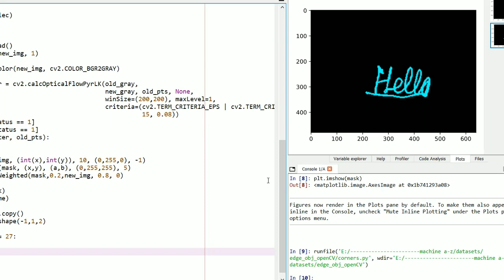Draw in air | opencv python | optical flow tracking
live handwritten gestures | opencv python
this is teaser for upcoming video of openCV .
optical flow object tracking project

if you enjoyed the video
then please